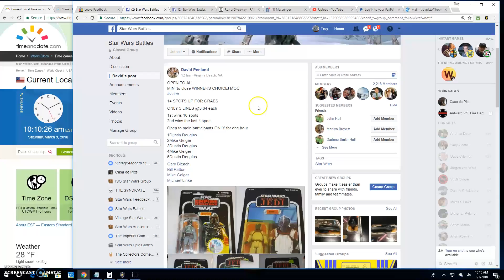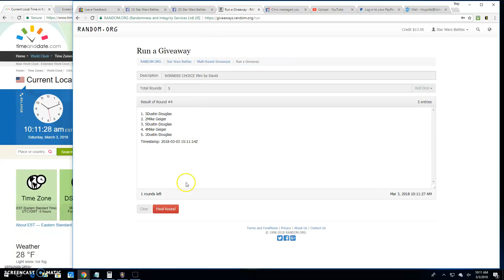Davids winners choice mini